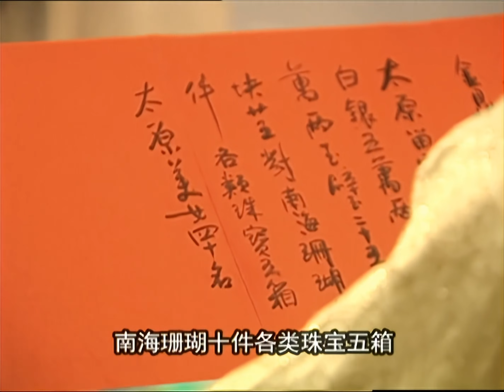隋唐英雄传 12 4K修复 去头尾【豆瓣评分 8 1】